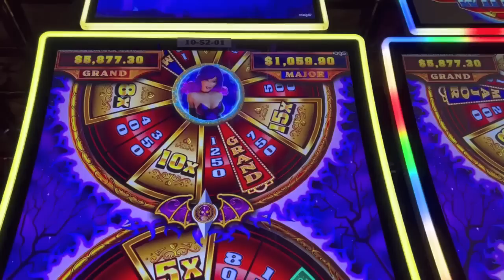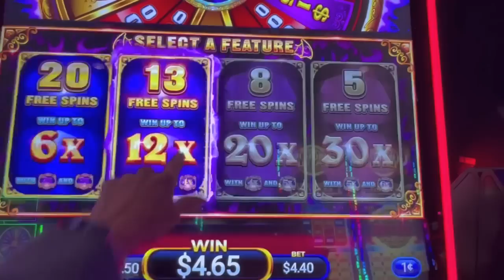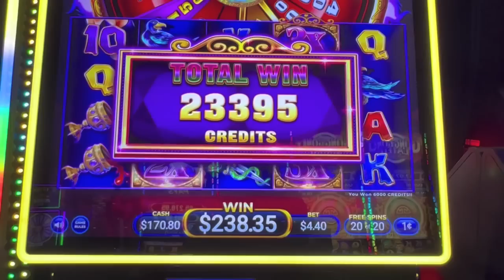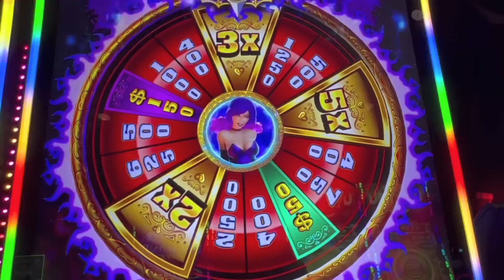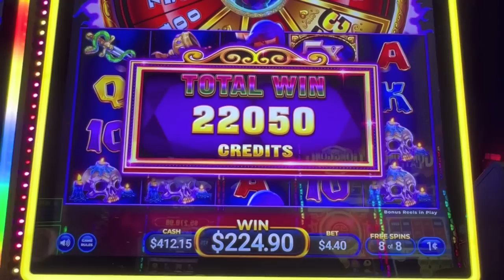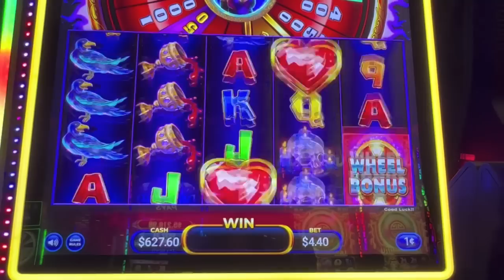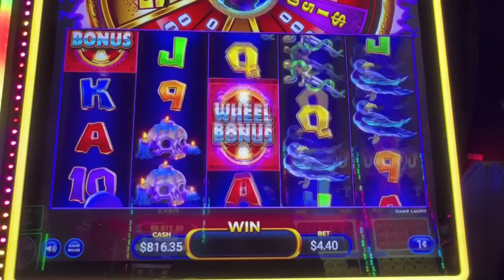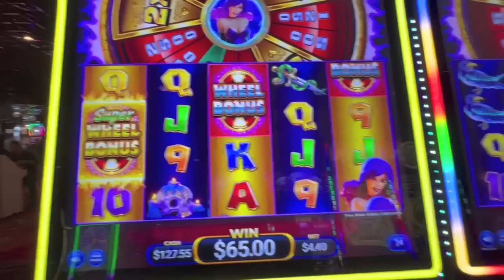SO MANY BONUSES I LOST COUNT!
Great run of bonuses on Midnight Beauty at the Atlantis casino in Reno!